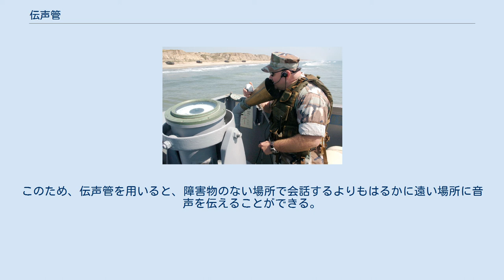伝声管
船舶に備えられた伝声管で通話する兵士 伝声管（でんせいかん）とは、金属管などを用いた通話装置である。
 金属等の管の両端に、送話口と拡声装置を兼ねた漏斗状の受話器が付けられた構造をしている。
この漏斗に口を近づけて話すと、管の中を音が伝搬し、他方の受話器から音声が聞こえる仕組みである。
不要な会話や音を伝達したくない場合のために、受話器に蓋や栓が備えられているものもある。
 電力などのエネルギーがいらず、単純な構造で信頼性も高いことから、大型の船舶や工場などの広い建築物などで内線通話のために利用された。
 電話や無線機などの通信手段が発達した現在では実用としては廃れており、以前までは軍艦などで電力が絶たれた際に用いるための予備として使われていたが、回線の高性能化及び多重化、停電時におけるバックアップ体制の拡充などにより冗長性が向上した事、伝声管の代わりを無電池電話のようなものが補うようになった事、また気密・水密上の弱点ともなる事から、予備としても搭載している艦はほとんど存在しない。
 伝声管が現役と言われている自衛隊でもむらさめ型からは搭載していない。
音波の性質を学ぶ教材として科学館などに設置されているほか、公園等の遊具に組み込まれているものもある。
 直径の小さい管の中では音波は平面波のような状態で伝搬し減衰が少なくなるという原理を利用する。
 障害物のない場所での音波の伝搬は距離の2乗に比例して減衰するが、細い管の中を伝搬する場合は音波が拡散しないため減衰を大幅に抑えることができる。
このため、伝声管を用いると、障害物のない場所で会話するよりもはるかに遠い場所に音声を伝えることができる。
 また、シークレットサービスの無線イヤホン（「アコースティック・チューブ」と呼ばれる）は伝声管の仕組みを利用したイヤホンである（機構が耳の部分にないため目立たなくなっている）。